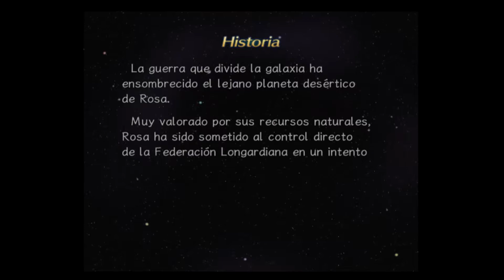Rogue Galaxy / Sony Playstation 2 / RGB Framemeister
Played on Sony Playstation 2 through Framemeister
Jugado en Sony Playstation 2 a través del Framemeister.